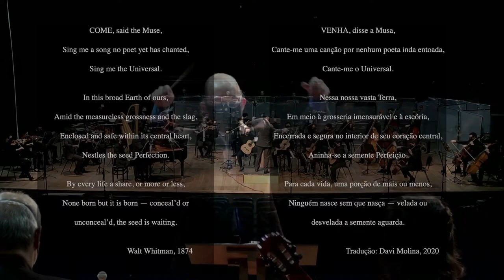SONG OF THE UNIVERSAL (SERGIO MOLINA) - Concerto para Quarteto de violões Piano e Orquestra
Concerto de estreia realizado no Teatro Adamastor (Guarulhos - Brasil) em 19 de junho de 2021
Quaternaglia Guitar Quartet
Sidney Molina, Thiago Abdalla, Fabio Ramazzina e Chrystian Dozza
Rogério Zaghi (piano)
Gru Sinfônica [Reg. Maestro Emiliano Patarra]
Sobre poema de Walt Whitman

Faça o Pré save!
20 MAIO
Lançamento álbum

28 MAIO - 11H
Concerto Sala São Paulo

Composition: Sergio Molina

QUATERNAGLIA GUITAR QUARTET
Chrystian Dozza
Fabio Ramazzina
Thiago Abdalla
Sidney Molina

Rogério Zaghi - piano

Emiliano Patarra - Conductor

Recorded at Santa Marcelina Studio (guitars and piano) on October 19 and November 8,9 and 30, 2021; and Trama NaCena Estúdio (orchestra) on January 29, 2022 (São Paulo, Brazil)

Producer: Sergio Molina

Engineers: Thiago Abdalla (guitars and piano) / André Magalhães (orchestra)
Assistant Engineer: Fernando Sobreira, Felipe Bulbarelli e Lucas Maggieri
 (Santa Marcelina Studio), Ricardo Camera e Douglas Martins (Trama NaCena Estúdio)

Editing: Thiago Abdalla
Mixing Engineer: André Magalhães
Mastering Engineer: Felipe Tichauer / Red Traxx Mastering

Orchestra
First Violins: Luiz Amato (concertmaster), César Miranda, Rodolfo Lota, Soraya Landim
Second Violins: Amanda Martins, Katia Spassova, Leandro Oliveira, Andreas Ulheman
Violas: Emerson De Biaggi, Ederson Fernandes, Elisa Monteiro
Cellos: Adriana Holtz, Vana Bock
Double Bass: Cláudio Toreza

Executive Producer [PROAC]: Tenuca Comunicação e Eventos

Photos: Pamela Lahaud
Making of: Gabriela Ramazzina
Cover and booklet art: Lia Assumpção
Texts: Sidney and Sergio Molina
Translation: David G. Molina

Apoio: Faculdade Santa Marcelina

Realização: Secretaria de Cultura e Economia Criativa e Governo do Estado de São Paulo

20 MAIO
Lançamento álbum